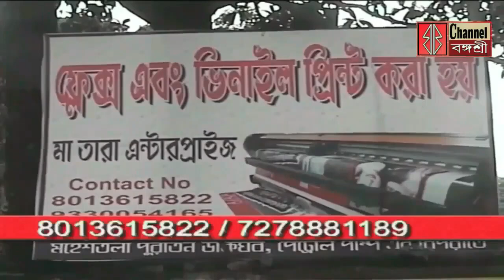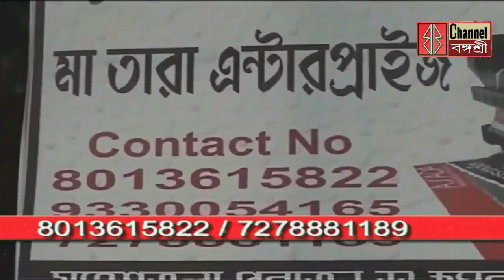আপার প্রাইমারির বঞ্চিত চাকরি প্রার্থীদের ধর্ণা এবং পাঁচ প্রতিনিধি দল মুখ্যমন্ত্রীর দরবারে